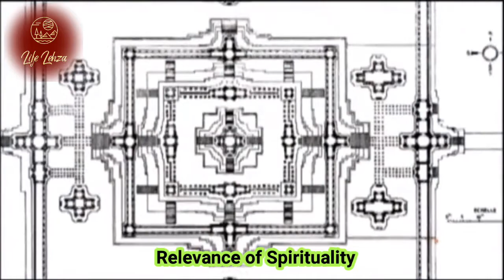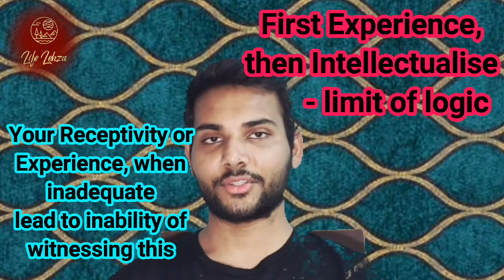Mechanics of Consecration & Linga | Sadhguru 2021 Exclusive